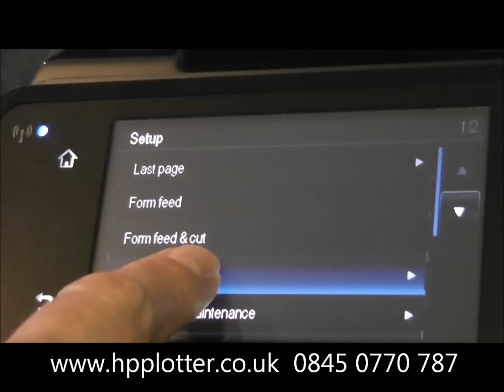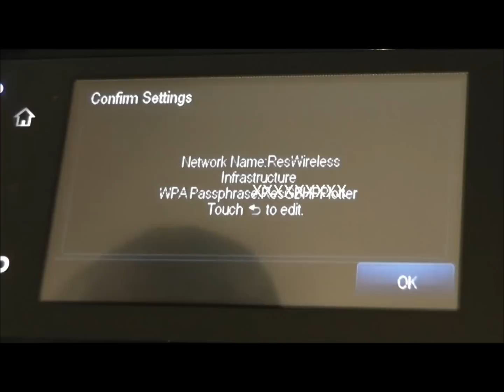How to set up wireless printing on your HP Designjet T520 HD - HP Plotter | 01256 783390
A short video on how to set up wireless printing on your HP Designjet T520 printer / plotter from HP Plotter.